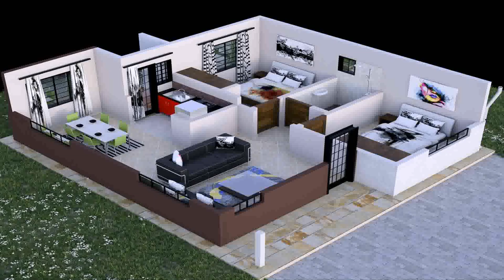Simple House Designs And Plans In Kenya - Gif Maker DaddyGif.com (see description)